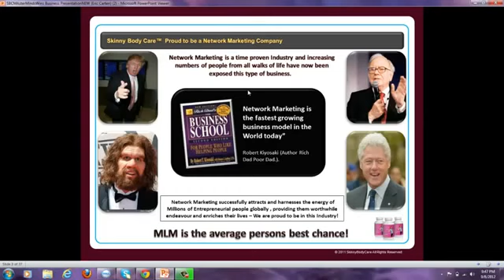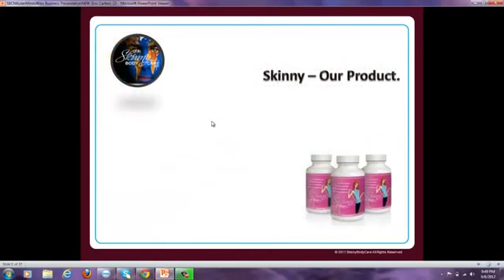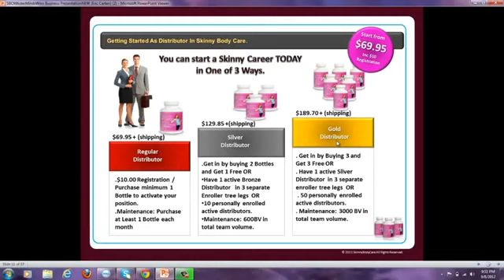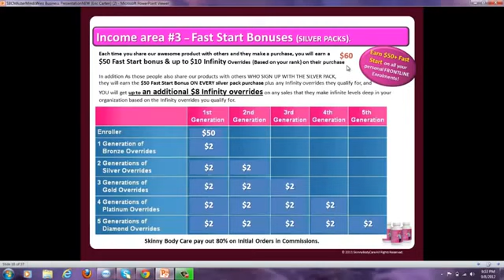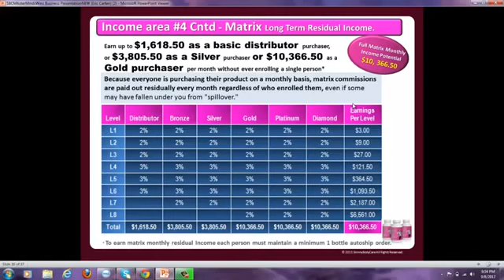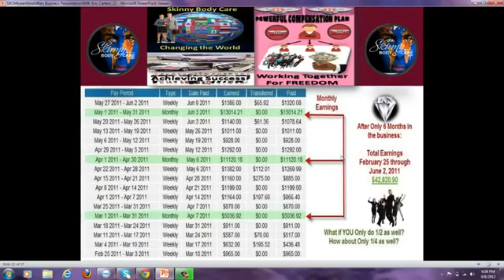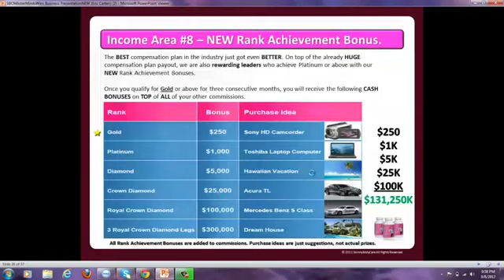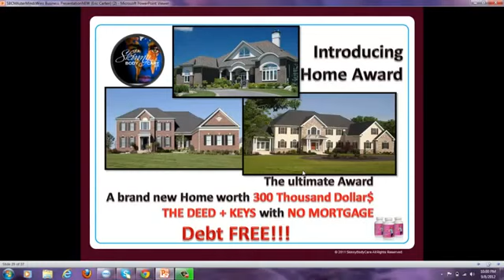SBC Business Presentation